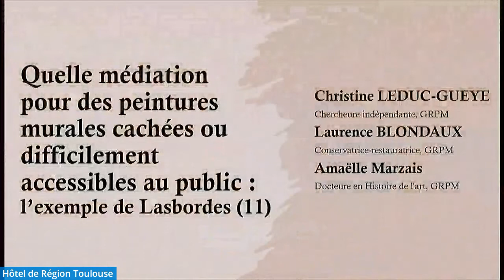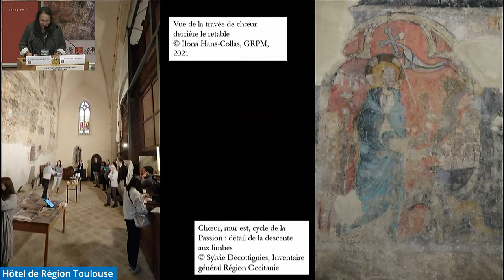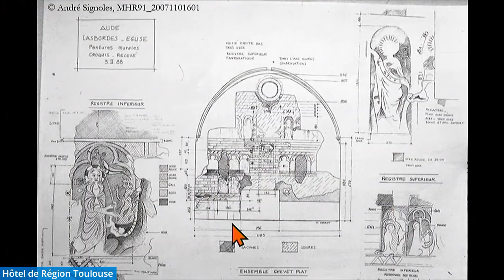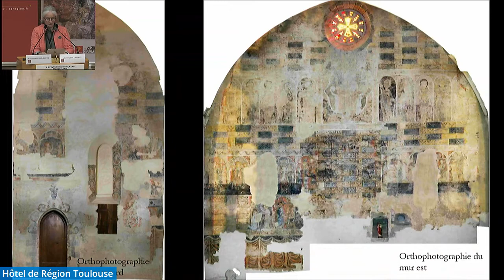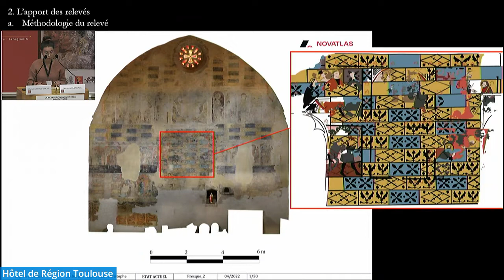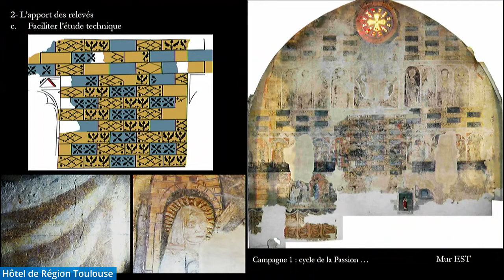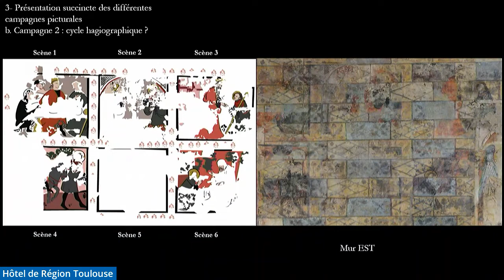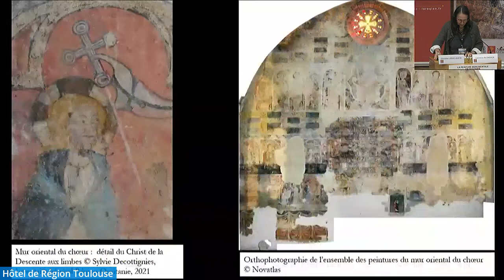La peinture monumentale en Occitanie - Quelle médiation pour les peintures murales cachées...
Journée du jeudi 29 septembre 2022 - Présentation 6 : Quelle médiation pour des peintures murales cachées ou difficilement accessibles au public : l’exemple de Lasbordes (11) par Christine Leduc-Gueyre, chercheure indépendante, GRPM, Laurence Blondaux, conservatrice-restauratrice, GRPM et Amaëlle Marzais, docteure en Histoire de l'art, GRPM - (24:36 min).